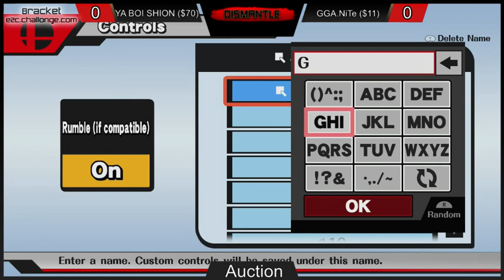Dismantle (Auction): Nite (Robin) vs. Shion (Captain Falcon)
Events2Compete 14 (Dismantle)
Top Cut Comics
5/30/15